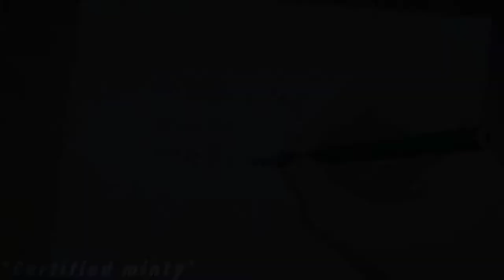Ash x Eiji edit // Banana fish AMV// Fourth of July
Me over here still crying about ash's death like-
(This is my first AMV so please be nice)

Characters: Ash Lynx, Eiji Okumura and Shorter Wong
Anime: Banana fish
Song: Fourth of July by Sufjan Stevens
Software: Capcut